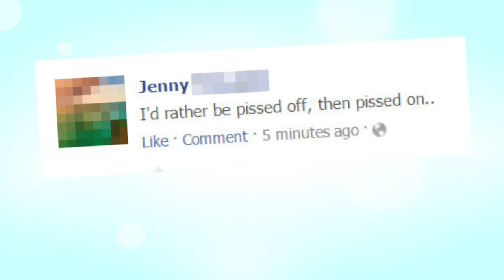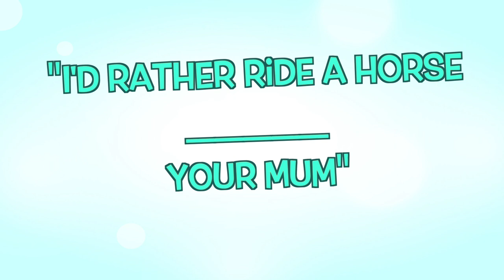Then VS Than (Goddammit)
I decided to make a video about the difference between 'Than' and 'Then' based on the frequency of WTF I've been seeing on my timeline lately.